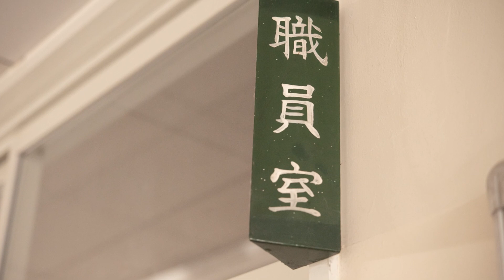Auld Lang Syne, ver.2 (Rearranged instrumental music, Modern School) | 蛍の光（今の学校)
(About "Auld lang syne"- known as "Hotaru no Hikari " in Japan)
The original song, "Auld Lang Syne" was composed in 1778 by a poet named Robert Burns, who added the lyrics to a Scottish folk song (composer unknown). This is one of the most well-known songs in the world and is listed in the Guinness Book of Records as the third most-sung English song in the world.
The original song is a song that reunites an old friend and enjoys talking about old times while drinking alcohol. In the U.K. and the U.S., it is sung at the beginning of the new year at countdown parties and other celebratory occasions.
The song became familiar to the Japanese in 1881 when it appeared in Japan's first music textbook, "Shogakko Shoka Hatsuhen" (The First Edition of Shoka for Elementary School). At this time, the lyrics were not translated directly from the Scottish lyrics into Japanese, but new songs were added based on Chinese proverbs. The Japanese lyrics are based on a Chinese legend about a poor student who could not afford to buy kerosene or anything else but who, by studying hard using the light of fireflies and the moon reflected in the snow, became an upstanding official. Thus, the song title in Japanese, "Hotaru no Hikari,"  means firefly light.　In Japan, this song was a staple of graduation ceremonies (songs by famous artists are now preferred).　Currently, it is often used for background music at the end of the year or to announce the closing of a store.

(Materials)
■Animation software:
After Effects®
■Original music
Auld lang syne, Hotaru no Hikari
■Composer
Unknown
■Original arranger
法嶋 隆志
Musical sheet:
■Re-arranger
6D supervisualizer
■Music creation
Daw software:Cubase Pro 12®
Sound source:HALion Sonic SE
Tempo: 88 bpm
■Main instruments
Instruments of unspecified genre
■Photos and illustrations
Obtained from photo-ac
See the Japanese section below for details.
(蛍の光, Hotaru no Hikari )
蛍の光の原曲は『オールド・ラング・サイン』（Auld Lang Syne）といい、1778年にロバート・バーンズという詩人がスコットランドの民謡(作曲者不明)に歌詞を付けたものである。蛍の光は世界的にとても良く知られている曲で、世界で３番目に歌われている英語の歌としてギネス認定されている。
原曲は「古き良き友人に再会し、お酒を飲みながら昔の話をして楽しむ」という、友人との再会の歌である。イギリスやアメリカなどではお祝いの歌としてカウントダウンパーティーなど、年明が明けた瞬間にみんなで歌われる。
蛍の光が日本人に親しまれるようになったのは、1881年（明治14年）に日本初の音楽教科書である『小学唱歌初編』に登場したことがきっかけである。この時、歌詞はスコットランド語の歌詞をそのまま日本語訳したものではなく、中国の故事を元にして新たな歌詞が付けられた。日本語の歌詞では、灯油も何も買う事ができないような貧しい学生が、蛍の光や雪に反射した月の光を利用しつつ勉学に励んだ結果、立派な役人になったという中国の故事を元にした歌詞になっている。日本では昔は卒業式の定番であった（今は有名アーティストの歌が好まれる）。現在は、年末の日付が変わる直前や、閉店を知らせるBGMに使われることが多い。
 参考サイト
(素材)
■アニメーションソフト：
After Effects®
 ■原曲
Auld lang syne　蛍の光
■作曲者
不明
■編曲者
法嶋 隆志
楽譜　東京書籍株式会社
■再編曲者
6D Supervisualizer
■音楽制作
Dawソフト：Cubase Pro 12®
音源：HALion Sonic SE
テンポ：88 bpm
■主要な楽器
不特定のジャンルの楽器
■写真とイラスト
写真ID   /   写真撮影またはイラスト   /   作者名   入手サイト
25996089 /   教室  /   立花静人    /photo-ac
2298532   /   小学校　下駄箱   /   BANANA18    /photo-ac
3058663   /   体育館   /   dyne's   /photo-ac
3149058   /   校舎の外廊下  /   tomohiro0326    /photo-ac
4942218   /   椅子  /   hiro8866   /photo-ac
22408580 /   バスケットボールのコート    /   すんだらみやこ    /photo-ac
22637012 /   学校校舎と青空   /   たくあんとくもり    /photo-ac
22773633 /   学校の部活の靴箱    /   himawariin     /photo-ac
23636397 /   教室の黒板 /   RedHouse/Studio Zappa/photo-ac
23665644 /   起立  /   くろねこ08     /photo-ac
23665645 /   式　学生    /   くろねこ08 /photo-ac
23735635 /   学校　職員室  /   RedHouse/Studio Zappa     /photo-ac
24288051 /   学校　踊り場1     /   GTR719 /photo-ac
25091583 /   学校廊下    /   猫山八郎     /photo-ac
25112188 /   グラウンドの風景    /   エイミーミック   /photo-ac
25125026 /   靴箱  /   猫山八郎    /photo-ac
25143138 /   体育館の紅白幕   /   odtz  /photo-ac
25454290 /   学校の水道　手洗い /   croissant.  /photo-ac
25960968 /   静岡県 みなみの桜と菜の花まつり  /   ATELIER.A    /photo-ac